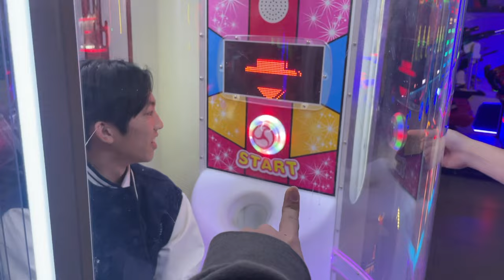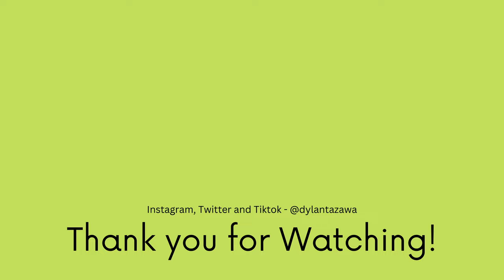I played in a State Wind Band! (Opera House Performance)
State Wind Band is a NSW Arts Unit Program that invites people from all around the state to play together! Everyone comes together for only TWO days to rehearse and then perform in the OPERA HOUSE! Everyone is super talented and even with only a couple hours of rehearsal I think we sounded pretty good! anyway heres a lil vlog hope you enjoy :)

On the GRAVITY RUSH 2 Soundtrack Japan Deluxe Edition, It's the 5th track on the 3rd CD.